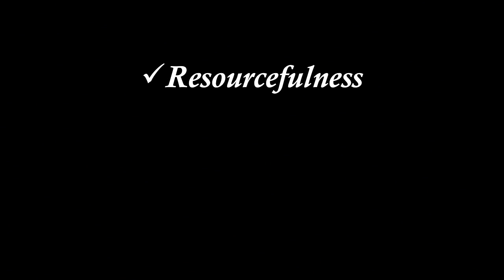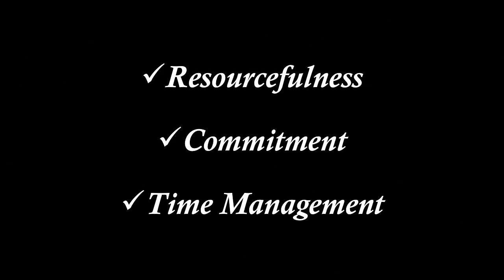How Eating From The Garbage Can Taught Me How to Lead | Rita Fields | TEDxDetroit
Persevering despite significant life challenges can be the key to achieving great success. At 17 years old, Rita was a pregnant, homeless high school dropout who had no dreams and no hope. Today, she is a 42 year old consultant and university professor who earned her doctorate and has traveled to six continents (and is working on Antarctica).

Dr. Rita Fields worked at the senior executive level in the healthcare industry for 10 years and in corporate America for nearly two decades. She serves as a Dissertation Advisor in the PHOD Program at Assumption University in Thailand, as a spokeswoman for the Center for the Education of Women at the University of Michigan and as a member of the EDA University Center for Regional Economic Innovation (REI) at the MSU Center for Community and Economic Development.